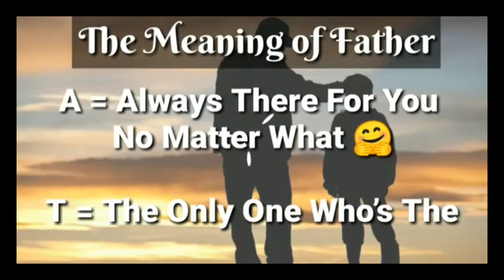Happy Father's Day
My father didn’t tell me how to live. He lived, and let me watch him do it

Share more.